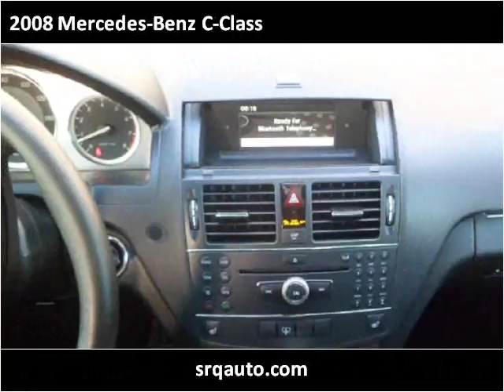2008 Mercedes-Benz C-Class Used Cars Bradenton, Tampa, Saras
This 2008 Mercedes-Benz C-Class is available from SRQ Auto LLC.